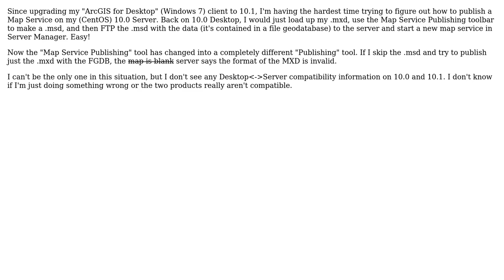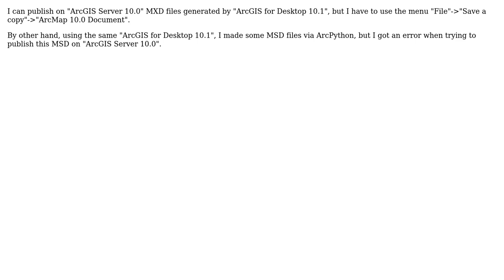GIS: Is ArcGIS 10.1 Desktop compatible with 10.0 Server? (2 Solutions!!)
GIS: Is ArcGIS 10.1 Desktop compatible with 10.0 Server?

With thanks & praise to God, and with thanks to the many people who have made this project possible! | Content (except music & images) licensed under CC BY-SA | Music | Images & others | With thanks to user Victor Centella user PolyGeo user Mintx user Bryan Karaffa and the Stack Exchange Network Trademarks are property of their respective owners. You are responsible for your own actions.